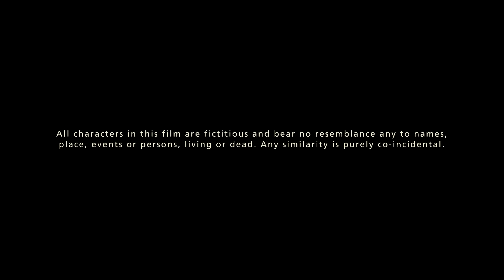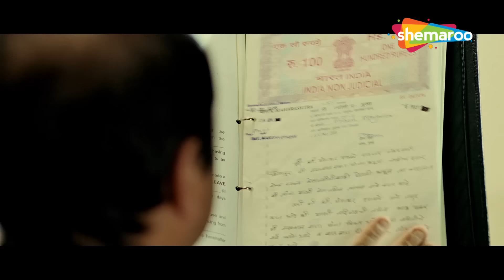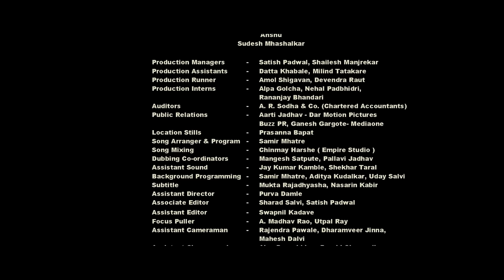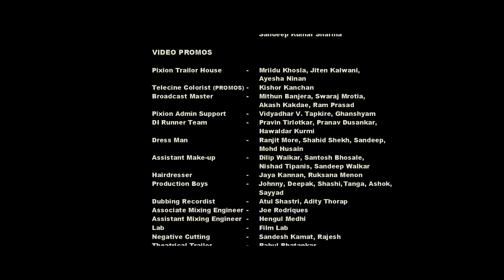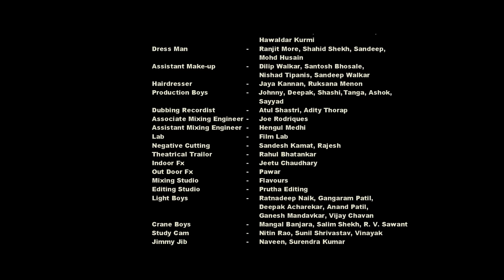मुंबई के मजदूरों का सोने का शहर - City Of Gold | Ankush Choudhary, Siddharth Jadhav, Sai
एक मिल मालिक ने अपना व्यवसाय बंद करने और उसके स्थान पर एक शॉपिंग कॉम्प्लेक्स बनाने का निर्णय लिया। इसके बाद, जब बेरोजगार मिल मजदूर अपनी आवाज उठाने की कोशिश करते हैं तो उन्हें दुखद रूप से चुप करा दिया जाता है।

निर्देशक: महेश मांजरेकर
पटकथा: महेश मांजरेकर, जयंत पवार
कहानी :जयंत पवार
निर्माता: अरुण रंगाचारी
कलाकार: अंकुश चौधरी, सिद्धार्थ जाधव, सचिन खेडेकर, समीर धर्माधिकारी, करण पटेल
छायांकन: अजित वी. रेड्डी
संपादित: सर्वेश परब
संगीत: अजीत परब
प्रोडक्शन कंपनी: डीएआर मोशन पिक्चर्स
रिलीज की तारीख: 23 अप्रैल 2010

A mill owner decides to shut down his business and construct a shopping complex instead. Following this, the jobless mill workers are tragically silenced when they try to raise their voices.

Directed by : Mahesh Manjrekar
Screenplay by : Mahesh Manjrekar, Jayant Pawar
Story by : Jayant Pawar
Produced by : Arun Rangachari
Starring : Ankush Choudhary, Siddharth Jadhav, Sachin Khedekar, Sameer Dharmadhikari, Karan Patel
Cinematography : Ajith V. Reddy
Edited by : Sarvesh Parab
Production company : DAR Motion Pictures
Release date : 23 April 2010

Bollywood Comedy
Follow us on:

Bollywood Music
Follow us on: